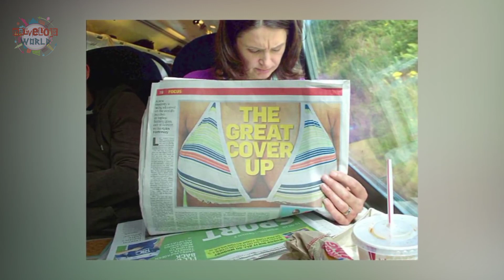सटीक टाईमिंग पर खींची गई फोटोज | Photos clicked at perfect timing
Marvelous world present some photos which where clicked at perfect timing.